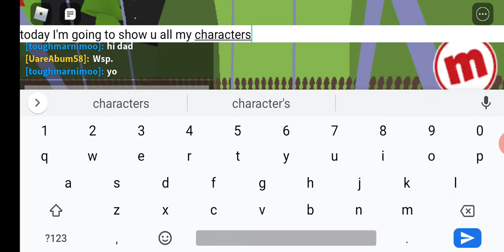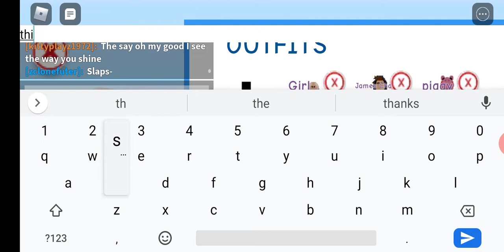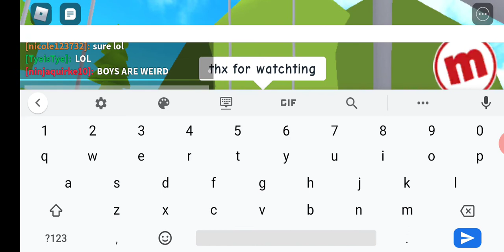Showing all my characters on meepcity